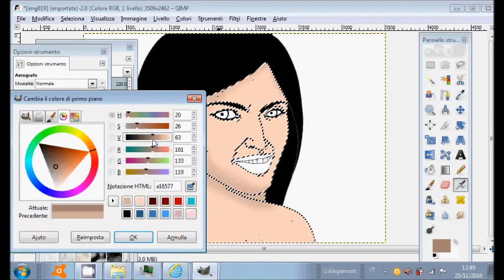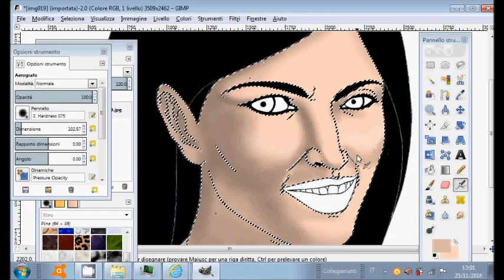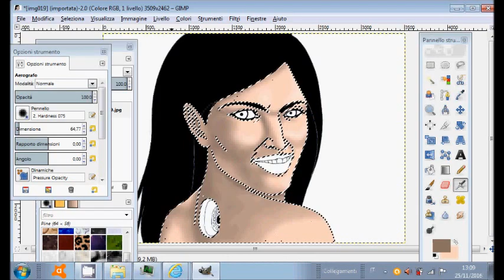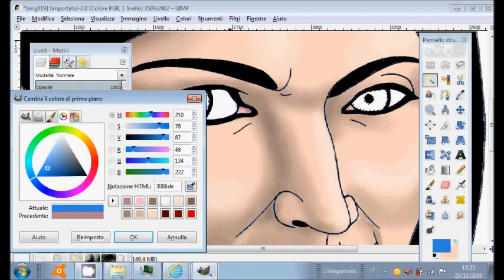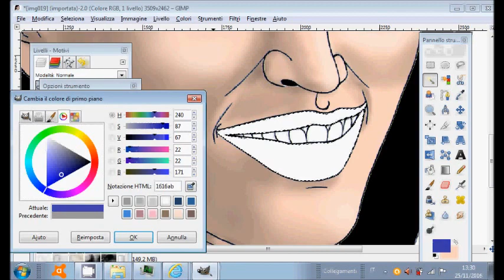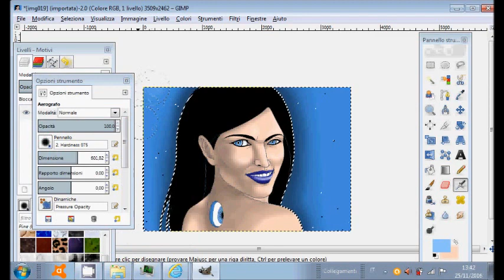perfect world animation studios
studio di animazione